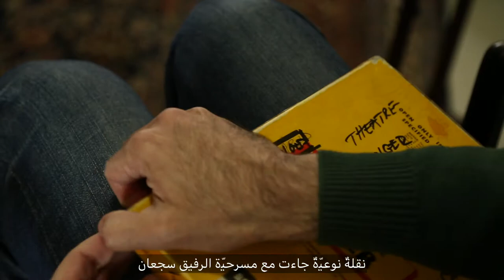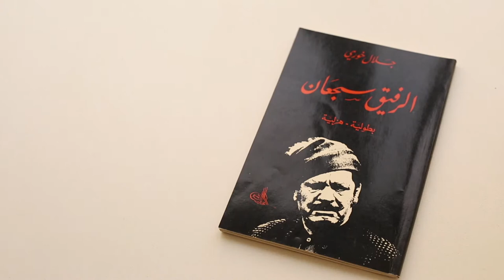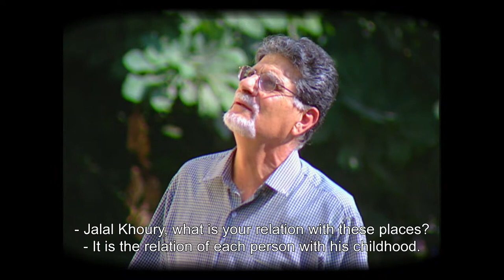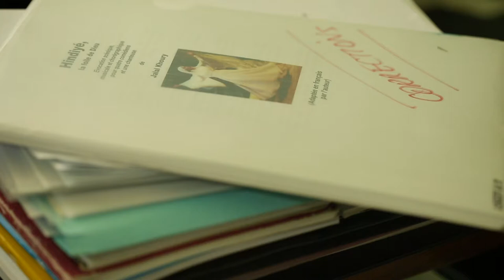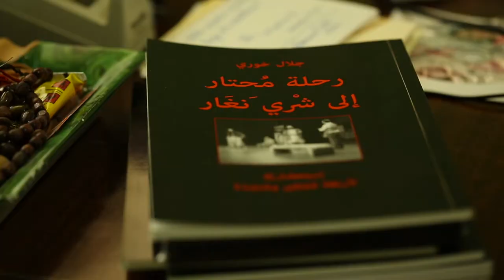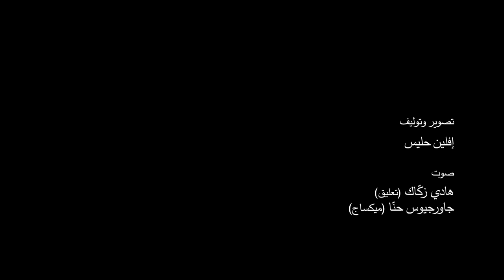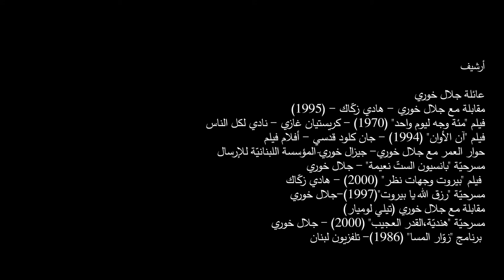Jalal Khoury(عزيزي جلال)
AZIZI JALAL (Cher Jalal) de Hady Zaccak
(ZAC Films, Liban, 12 minutes)
Image et montage : Evelyne Hlais
Mixage : Geawargios Hanna
Hady adresse une lettre à son professeur à l’IESAV Jalal Khoury qui a marqué l’histoire du théâtre au Liban depuis les années 60 jusqu’à sa disparition en 2017.
عزيزي جلال، رسالة من هادي زكّاك إلى رجل المسرح و"المعلّم" جلال خوري الذي رحل عن خشبة الحياة في العام 2017
 تصوير ومونتاج إفلين حليس
ميكساج: جاورجيوس حنّا